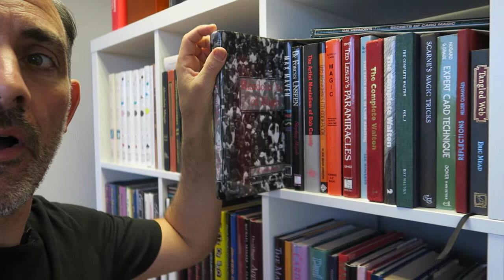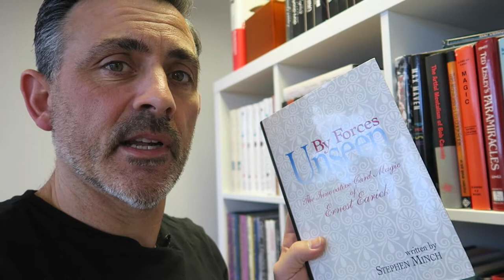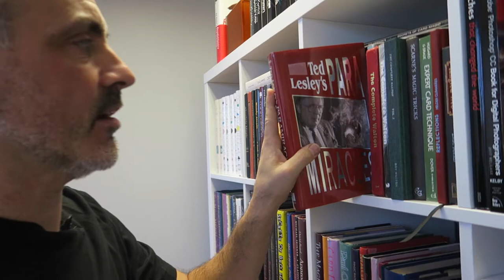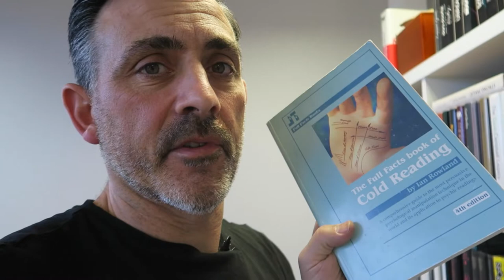Real Magic Vlog #3: Cassidy, Lesley and Earick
Another ramble through my book collection, I'll soon be going back and looking into more detail. Any suggestions, fire away!